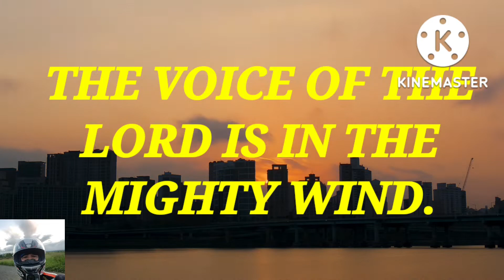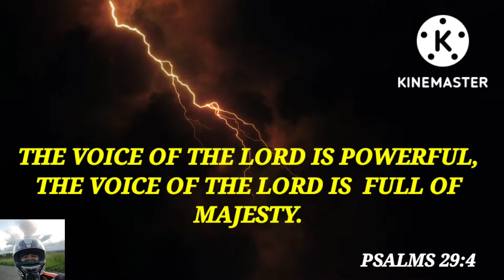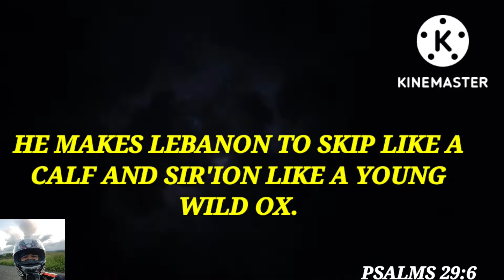THE VOICE THE LORD IS IN THE MIGHTY WIND. ACCORDING TO THE BIBLE.